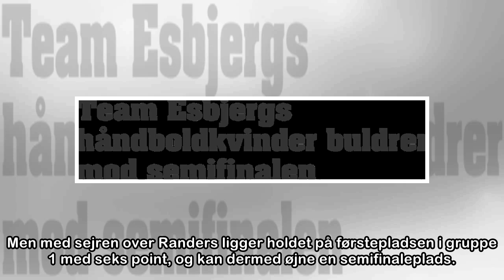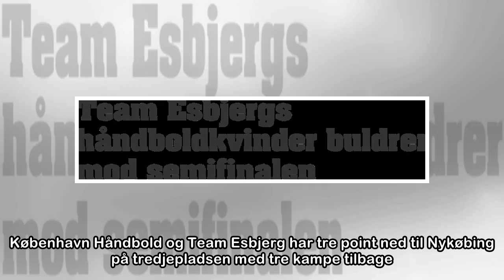Team Esbjergs håndboldkvinder buldrer mod semifinalen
Team Esbjerg kæmpede sig til den tredje sejr i slutspillet, da holdet var på besøg i Randers. Scanpix/Annelene Petersen Esbjerg havde ikke de bedste forudsætninger, inden slutspillet startede, men nær...